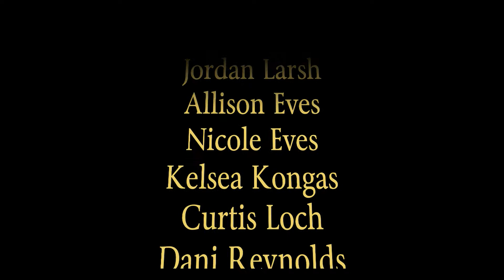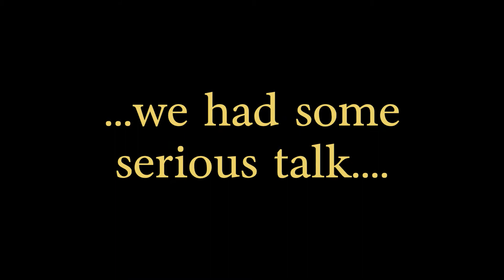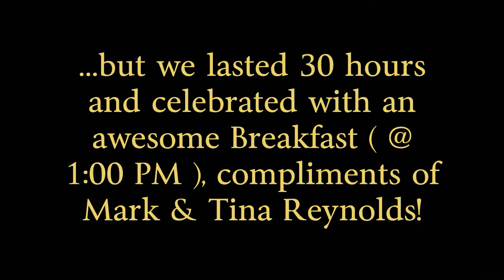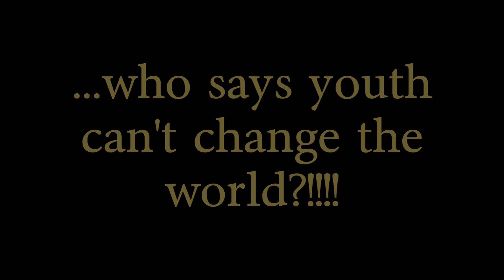Sarnia, Ontario, New Horizons Commuity Church Youth Doing World Vision 30 Hour Famine 2008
My name is Dean Holtz and our youth participated in the World Vision 30 Hour Famine. They took it seroiusly and we used the opportunity to learn more about out world and to pray for children in poverty.